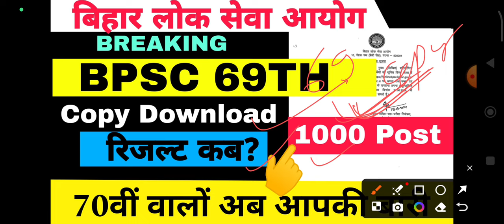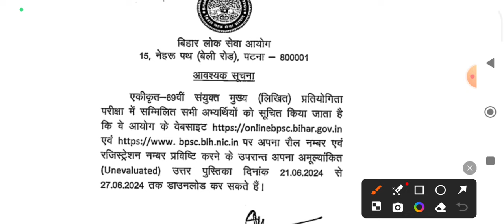BPSC 69th Copy Download , Result date || 70th notification soon..